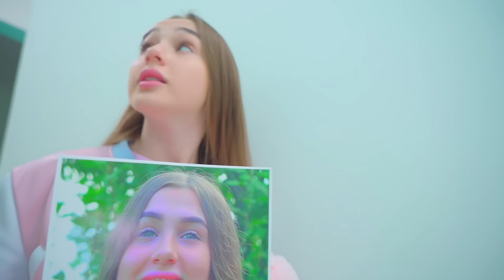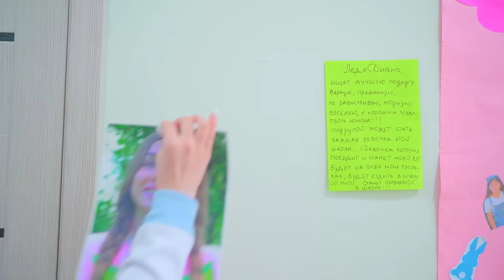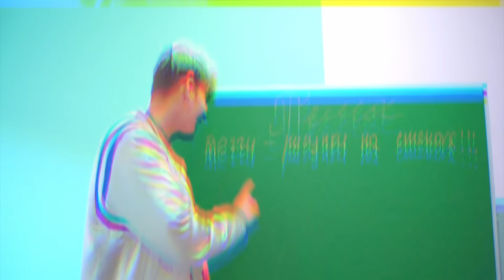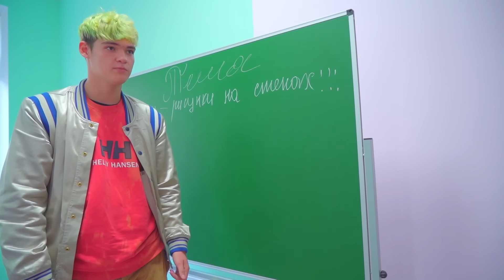DIANA A PREFĂCUT CĂ A DISPĂRUT PENTRU A AFLA CINE ESTE CINE!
Diana vrea să știe ce cred elevii despre ea! Ea a venit cu un plan pentru a o face! Diana a prefăcut că a dispărut pentru a afla cine este cine! Diana a fost șocată!